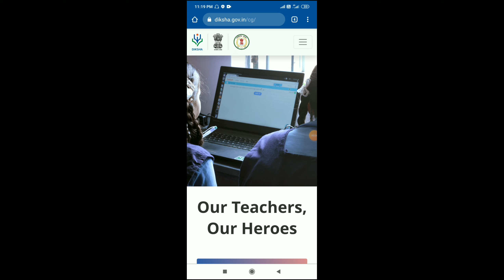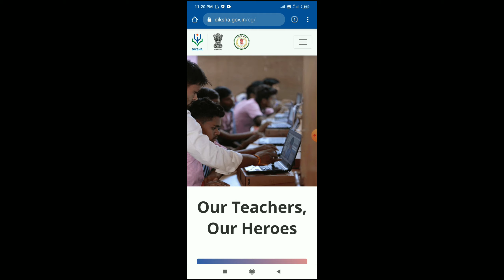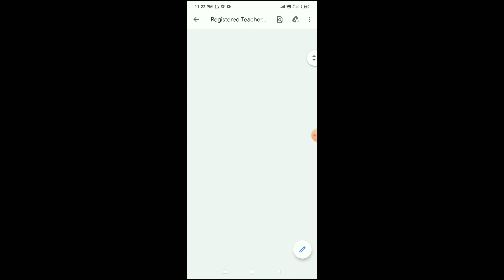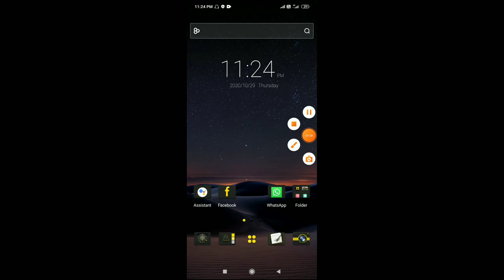पंजीयन_की_अंतिम_तिथि_एक_नवम्बर_20 निष्ठा एप्प मे पंजीकृत शिक्षको की सूचि| क्या आपने अपना नाम देखा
साथियों  राज्य सरकार ने दीक्षा एप्प में 27 अक्तूबर 2020 तक दीक्षा पोर्टल में अपना पंजीयन करवाने वाले शिक्षकों के नाम की सूचि  2500 पेज के पीडीऍफ़ (pdf) फाइल के रूप में जारी
किये है | आप निचे दिए गए लिंक के माध्यम से अपना नाम भी देख सकते है |
 साथियों  इस विडियो में आपको 2500 पेज की सूचि में अपने नाम को खोजने की एक आसान प्रक्रिया के बारे में बताया गया है | आप इससे आसानी से अपने नाम को खोज सकते है | अगर आप का नाम इस लिस्ट में नही है तो आपको पुन: दीक्षा एप्प में अपना पंजीयन करना होगा
धन्यवाद

पंजीकृत शिक्षकों की लिस्ट